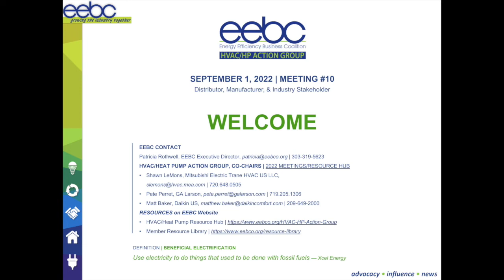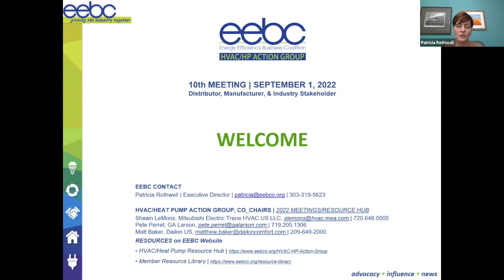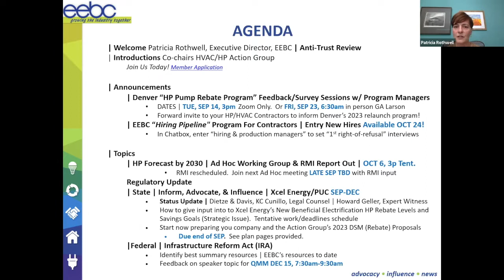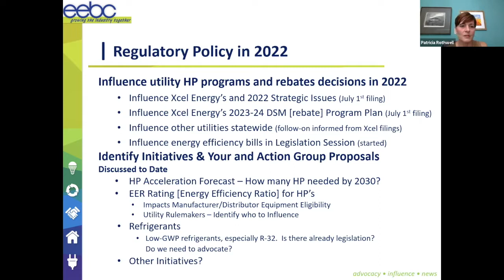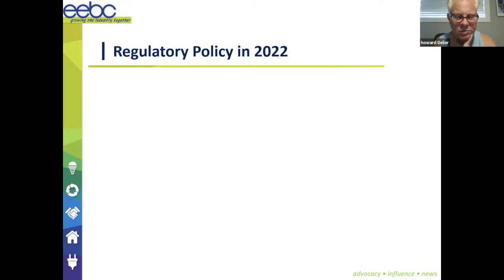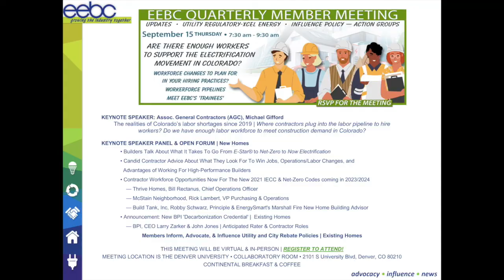HAG MDS10 09 01 2022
• Denver “HP Pump Rebate Program” Feedback/Survey Sessions w/ Program Managers
DATES | TUE, SEP 14, 3 pm Zoom Only. Or FRI, SEP 23, 6:30 am in person at GA Larson
Forward invite to your HP/HVAC Contractors to inform Denver’s 2023 relaunch program!
• EEBC “Hiring Pipeline" Program For Contractors | Entry New Hires Available OCT 24!
| Topics
- How to give input into Xcel Energy’s New Beneficial Electrification HP Rebate Levels and Savings Goals (Strategic Issue). Tentative work/deadlines schedule
- Start preparing your company and the Action Group’s 2023 DSM (Rebate) Proposals- Due at the end of SEPTEMBER... See plan pages provided.
FEDERAL | Infrastructure Reform Act (IRA)